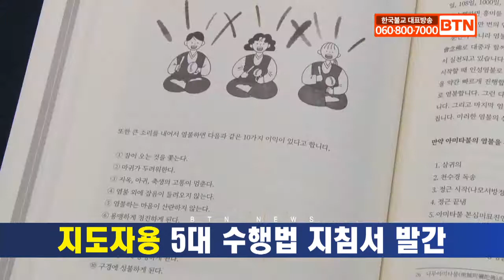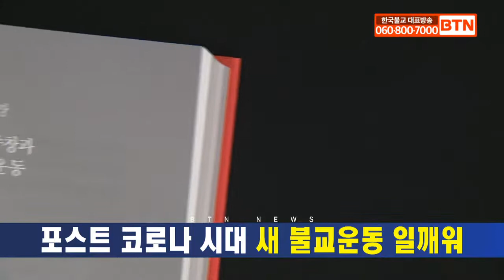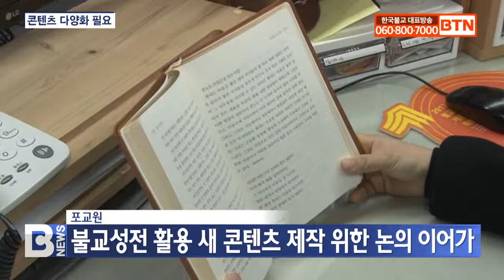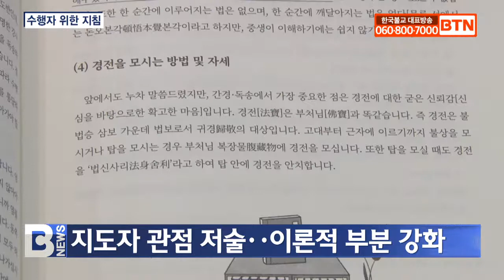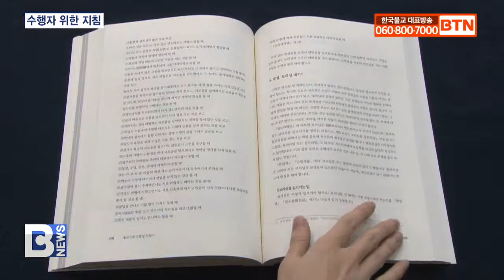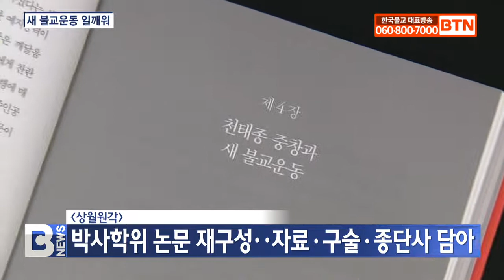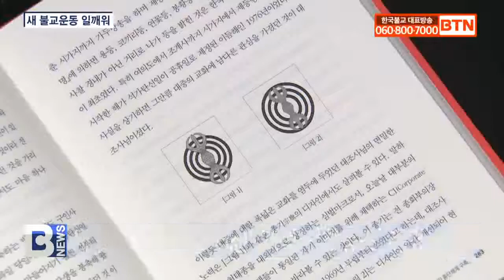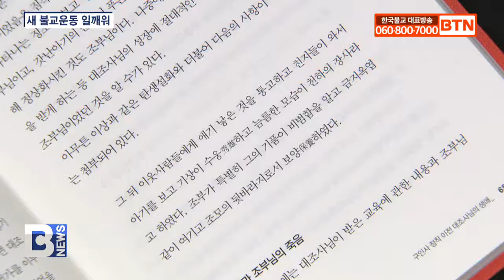[BTN뉴스] 2021년 03월 06일 전체뉴스